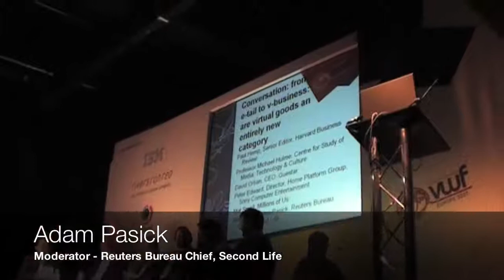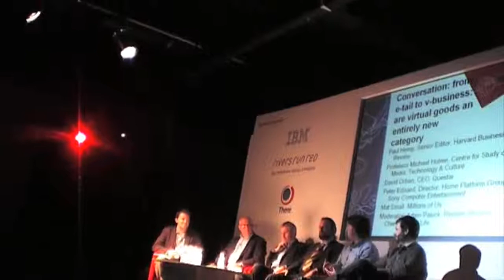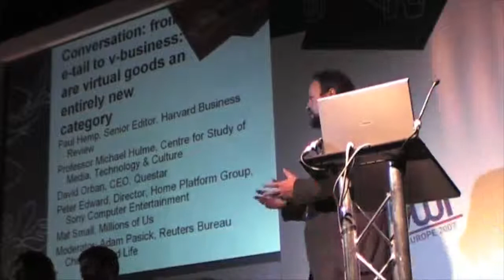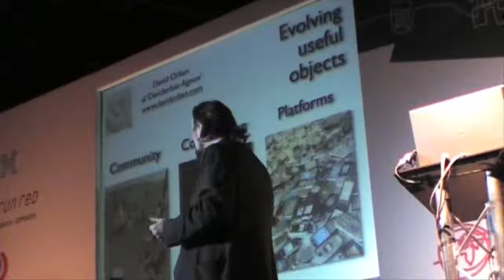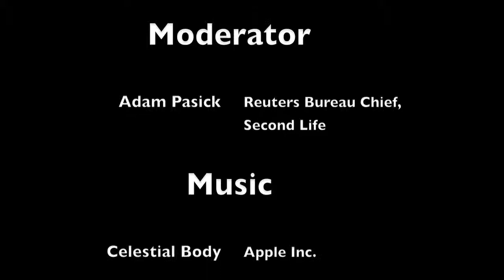From e-tail to v-business - Virtual Worlds Forum - October 2007, London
"From e-tail to v-business: are virtual goods an entirely new category"

Panel discussion at the Virtual Worlds Forum, 24 october 2007, London

*  What are virtual goods and how is the sector growing?
* Understanding the consumer motivation for virtual goods
* Is v-business the bright new shiny business model?
* Can you bridge the gap between virtual item sales and real items?

Paul Hemp, Senior Editor, Harvard Business Review
Professor Michael Hulme , Centre for Study of Media, Technology & Culture
David Orban, CEO, Questar
Mat Small, Director of PR, Millions of Us
Peter Edward , Director, Home Platform Group, Sony Computer Entertainment
Moderator: Adam Pasick, Reuters Bureau Chief, Second Life

David Orban